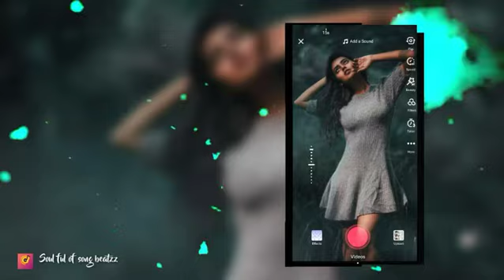tamil love beatzz# alaipayuthe bgm from alaipayuthe#